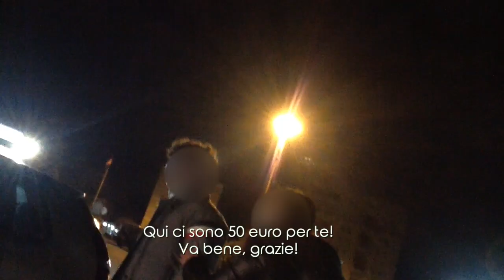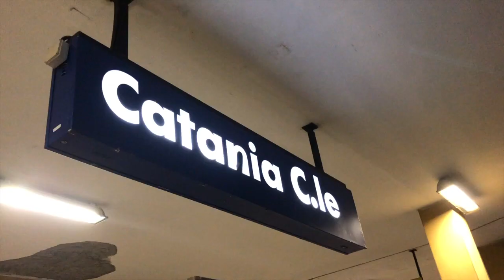Coronavirus, fuggiti dalla zona rossa